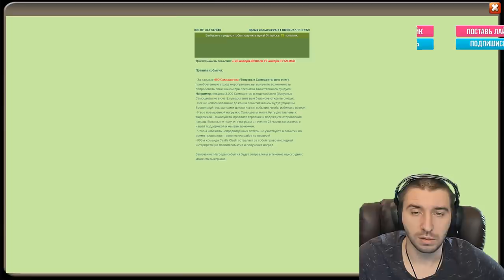РОЛИМ СЕМЕЧКЕ \ БИТВА ЗАМКОВ \ CASTLE CLASH